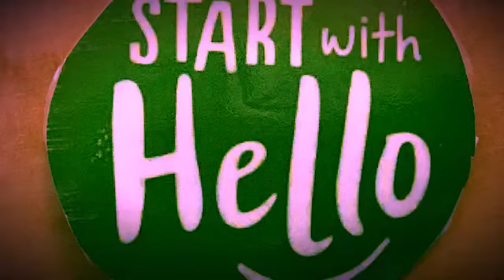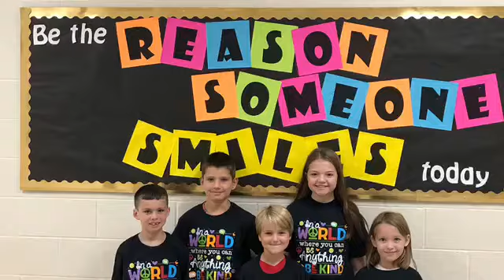Starts With Hello 2019